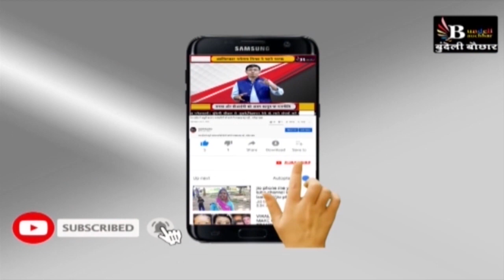MP :पीपीई किट पहन के,अस्पताल के कोरोना वार्ड में हो गई चोरी, मने गजबई मचे है